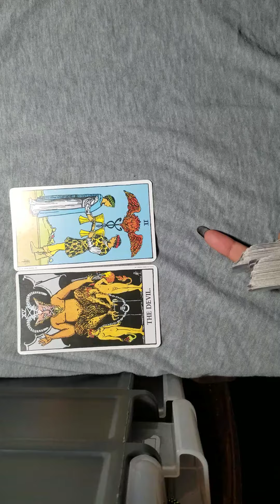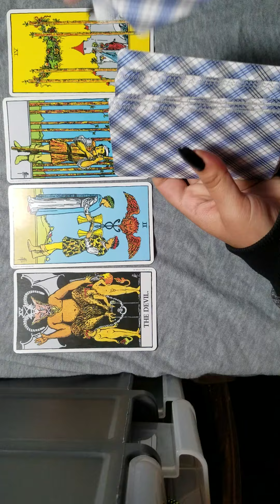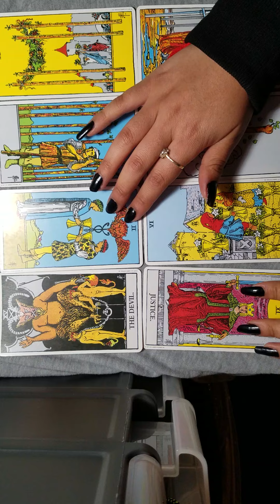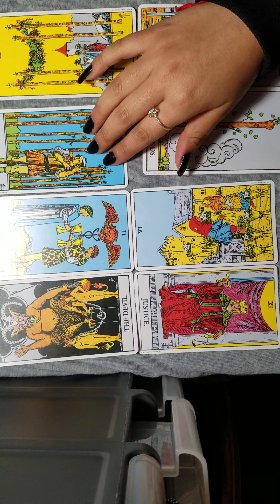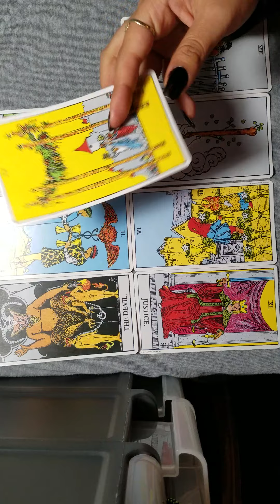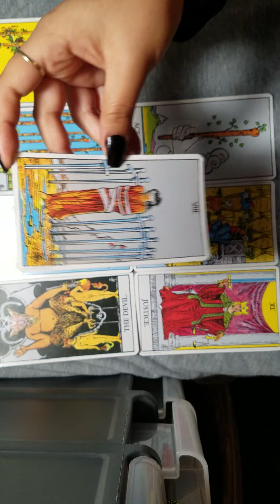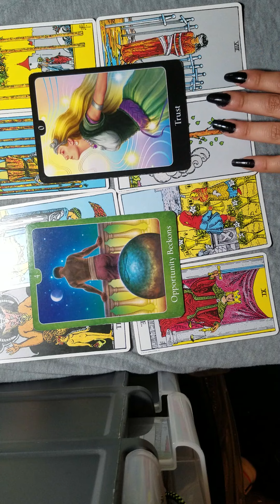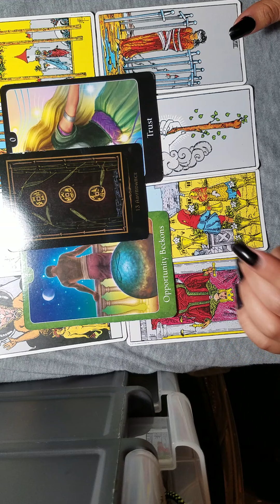LIBRA APRIL 2020 GENERAL READING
Please remember these are general readings so take what resonates and leave what doesn't. Make sure that ultimately, you use your own judgement when making decisions and remember that our futures are not set in stone💕